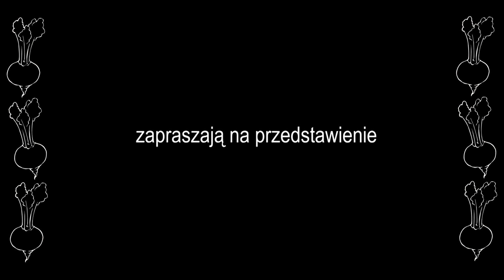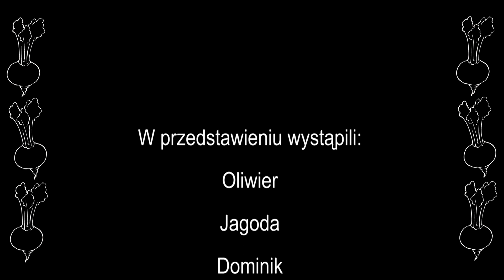"Rzepka" Przedstawienie Dzieci z Ośrodka Rehabilitacyjno Edukacyjnego OSTOJA.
Zobaczcie Państwo przedstawienie "Rzepka", które zostało przygotowane przez dzieci, nauczycieli i opiekunów z Ośrodka Rehabilitacyjno Edukacyjnego OSTOJA we Wrocławiu.
Ogrom pracy, ogrom szczęścia i przyjemności :)